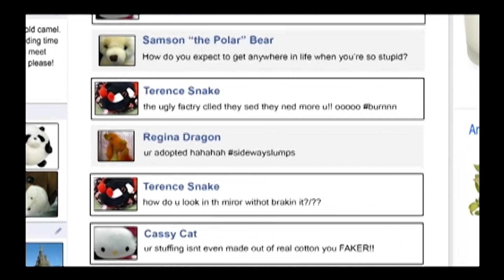Lorain City Schools Board of Education 7-16-18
Lorain City Schools Board of Education Meeting, July 16, 2018.